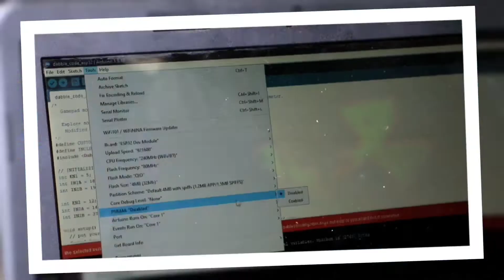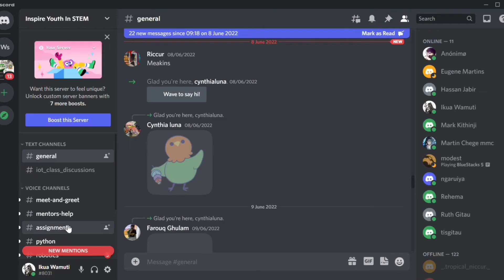JKUAT Inspire Youth in STEM Life Changing Programme.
The bootcamp was nothing short of phenomenal.